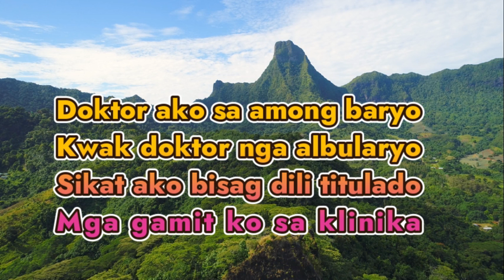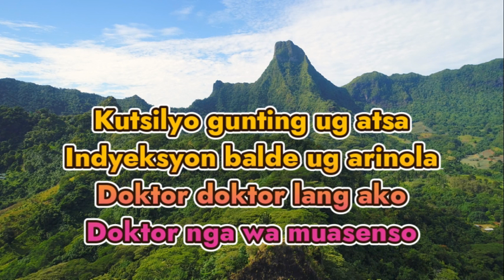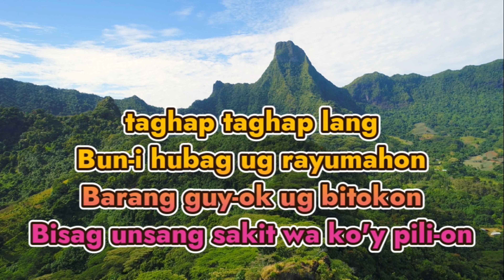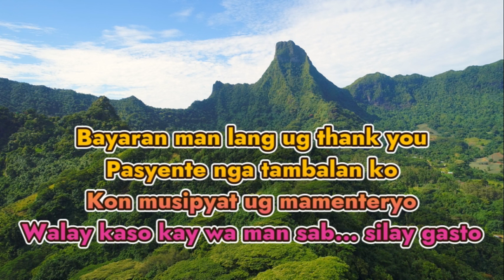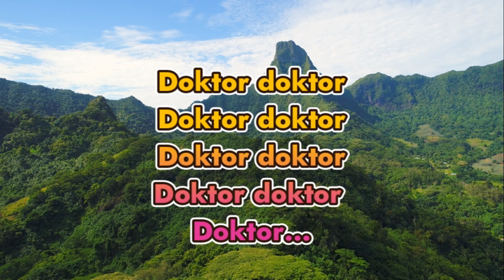DOKTOR DOKTOR BY MAX SURBAN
The greatest top songs in 90's, 80's until now!
❤️Enjoy Singing!❤️
MUSIC UPLOADED & ARRANGED
BY:  @LalayBreen